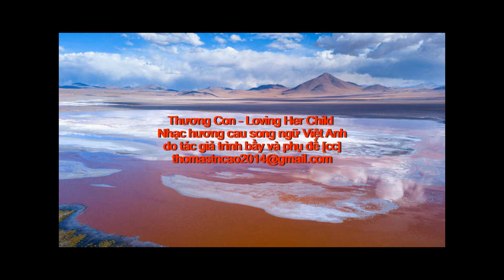Thương Con - nhạc hương cau sáng tác - do tác giả trình bầy có phụ đề trong song ngữ Việt Anh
Bài nhạc Thương Con do hương cau sáng tác và trình bầy  trong song ngữ Việt Anh có phụ đề.
Xin cám ơn các bạn đã ghé thăm trang mạng lưới và hương cau xin kính chúc các bạn được vui vẻ, khỏe mạnh và nhiều sự may mắn.